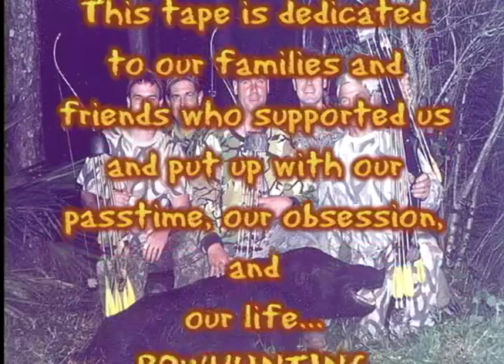SWINE FEVER 30 years of Traditional Bowhunting Adventure!!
First Bowhunting Video released from Bill Langer Bowhunting Productions for Traditional Adventures TV!! 30 Years of Filming Traditional Bowhunting Action! We hope you enjoy!